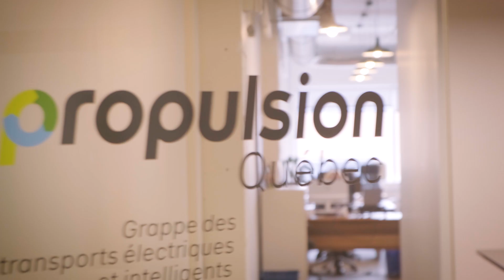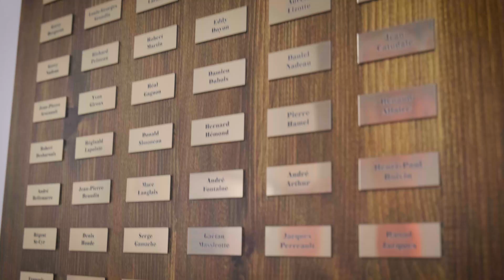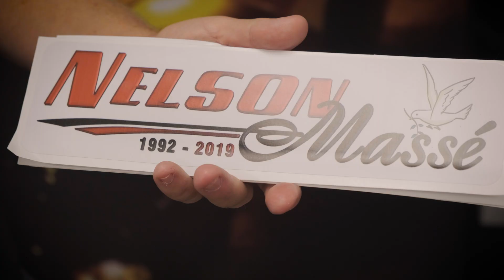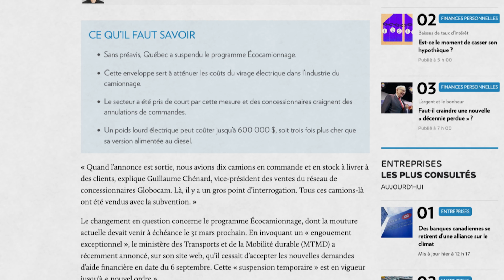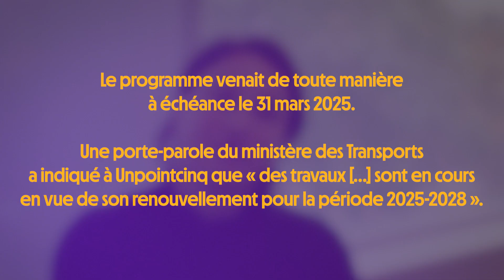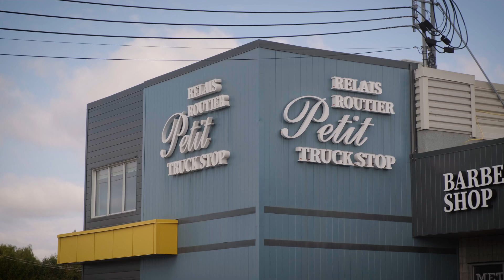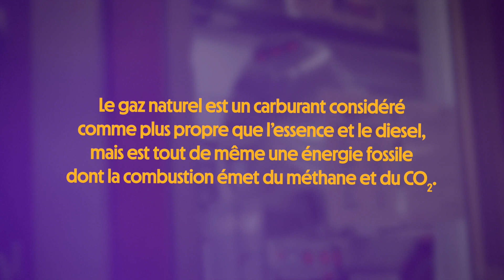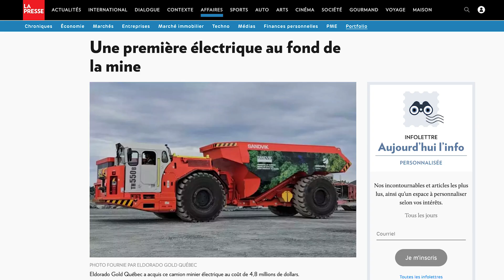L'avenir des camions québécois est-il électrique? | Terrain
Notre journaliste Julien Lamoureux s'est promené entre Montréal, Plessisville et Saint-Hélène-de-Bagot pour répondre à ses questions sur les camions qui ne carburent pas aux énergies fossiles dans la province. Il a entendu les avis variés et les idées de la PDG de Propulsion Québec, du fondateur du média Truck Stop Québec et de travailleurs du secteur rencontrés dans un relais routier.

Mais pourquoi parler de camions, de propulsion électrique et de carburants alternatifs maintenant?

Avec son projet de loi 81, le gouvernement du Québec veut établir des cibles qui vont forcer les vendeurs et locateurs de véhicules lourds à offrir des options zéro émission à leur clientèle. L'annonce de ce projet est survenue quelques semaines à peine après la suspension du programme Écocamionnage, qui offrait des aides financières aux entreprises qui voulaient s'équiper de camions électriques. Écocamionnage a été victime de sa popularité, et les fonds étaient épuisés; on ne sait toutefois pas si, et quand, ses coffres seront renfloués.

Erratum : À 1:52, le pourcentage inscrit à l’écran devrait plutôt être 0,083%.

0:00 Introduction
0:58 Le point de vue de Propulsion Québec
2:13 Julien à Plessisville
5:36 Truck Stop Québec en direct
6:57 Un des derniers vrais « truck stops » du Québec
9:57 Comment atteindre les cibles?
12:24 Le mot de la fin

Cette vidéo a été produite par Unpointcinq, le média de l’action climatique au Québec.

Chez Unpointcinq, on est fiers de vous montrer des gens et des organisations qui passent à l’action, à leur niveau, pour s’adapter à la réalité des changements climatiques. Nous démystifions pour vous la question de l’heure et nous mettons de l’avant des pistes d’actions concrètes et accessibles à tous.